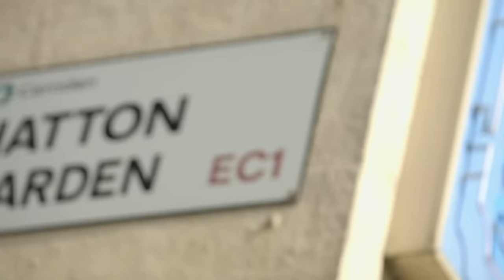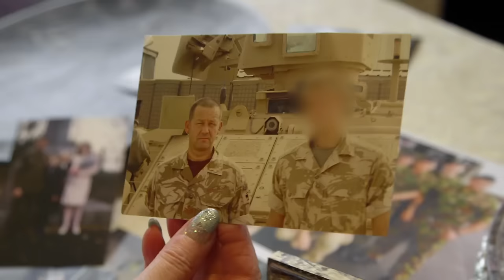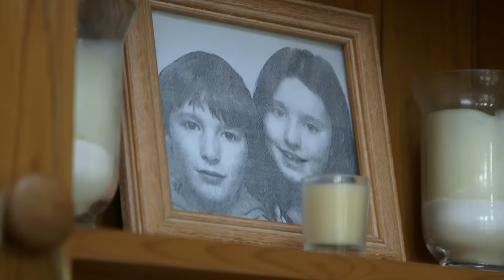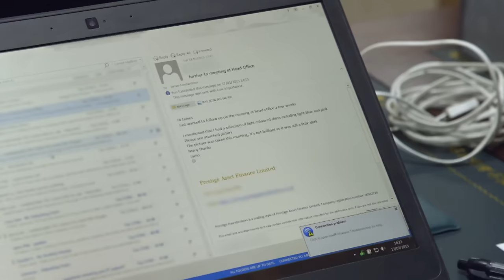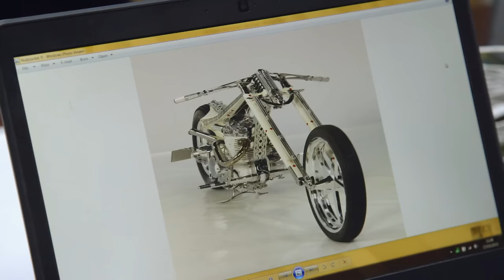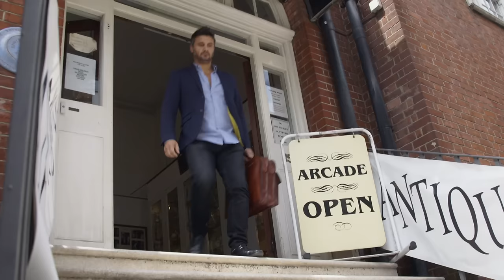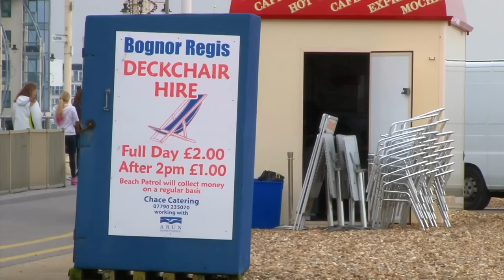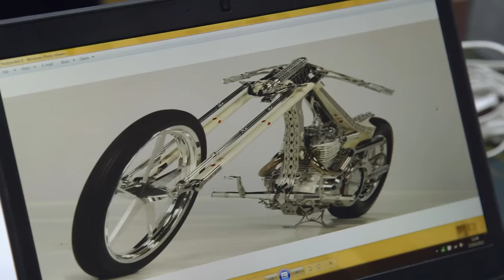A Stunning 71 Carat Tanzanite Stone For Sale | Posh Pawn S3 E2 | Our Stories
We journey with a retired couple as they make the heartfelt decision to bid adieu to their magnificent backyard railway, a sprawling miniature wonderland that's been their pride and joy. Plus, delve into the allure of an extraordinary collection featuring 500 designer handbags, each telling its own story of fashion and luxury. The excitement continues with a rare gem in the spotlight – a stunning 71-carat tanzanite ring, boasting amazing sparkle and richness of colour. And for the finale, feast your eyes on a one-of-a-kind show motorbike, a masterpiece of bespoke design and engineering, ready to steal the hearts of enthusiasts and collectors alike.